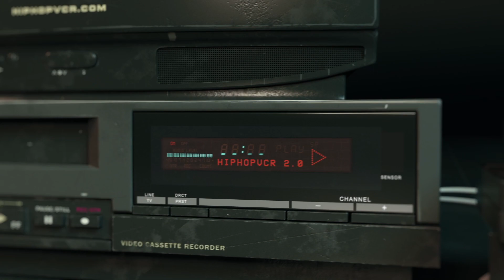Krayzie Bone Thug Mentality Album Commercial Mariah Carey Version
RIAA certified platinum for over 1 million albums sold